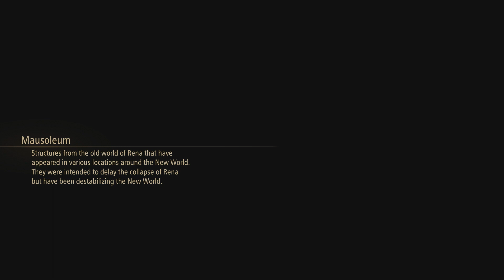Tales of Arise Beyond the Dawn Arms Master Trophy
Other 4 weapons will be found in the main section before the chapter final boss.